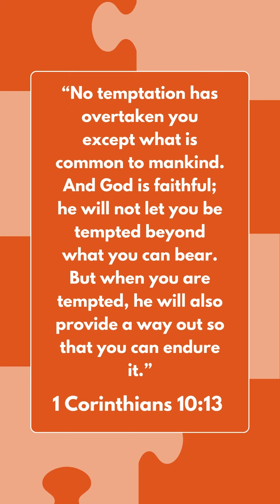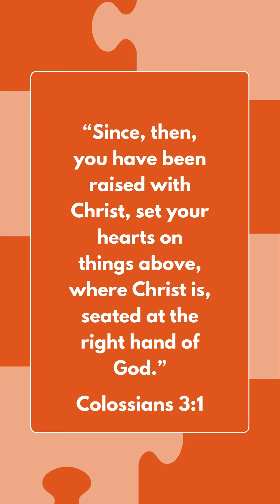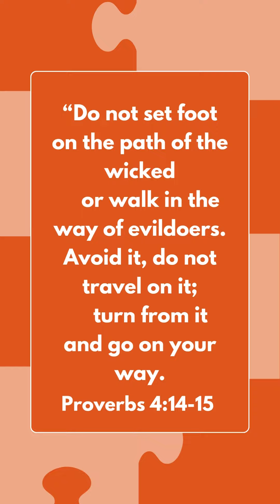HPU Summer Chapel - God on Purpose - with Faith Bradley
Join us for this week’s devotional on God on Purpose by  Faith Bradley